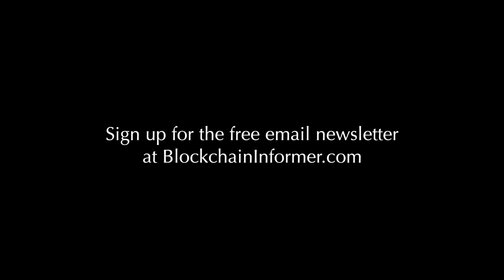What is Bitcoin? - George Levy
In this video, Blockchain Institute of Technology Instructor George Levy answers the question:

a digital publication by the Blockchain Institute of Technology.

Sign up to receive FREE video lessons from George Levy's paid blockchain, Bitcoin and cryptocurrency courses at: